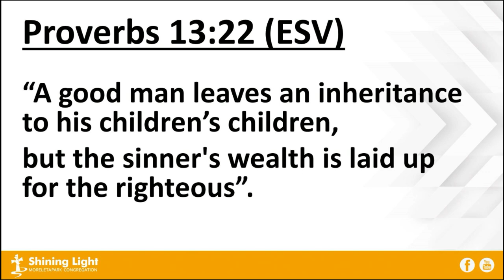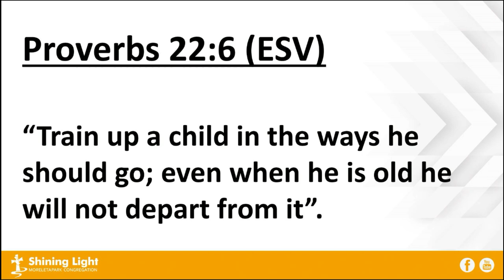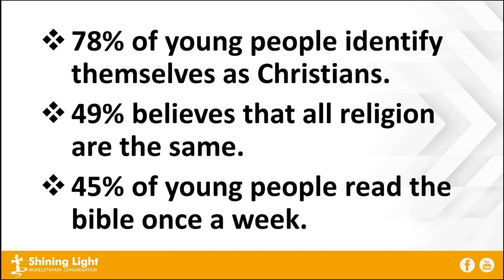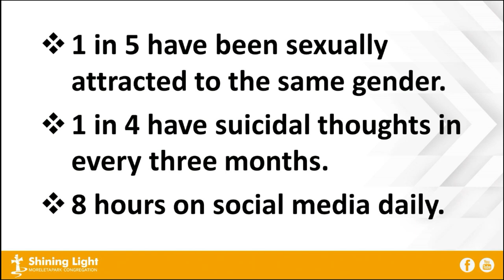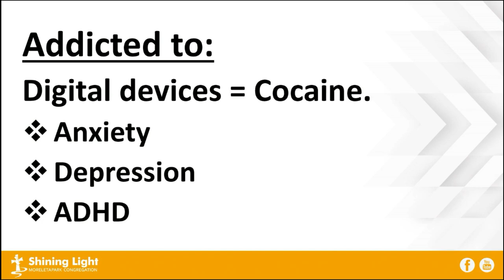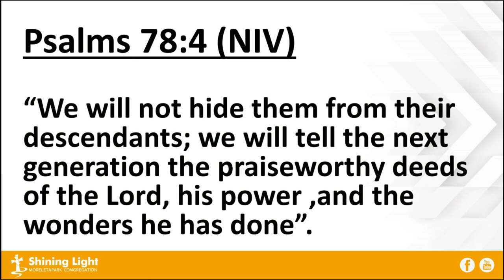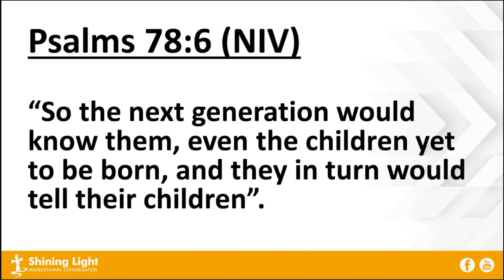10 July '22 @ 10:30 | Generational Transformation | Kgomotso Seanego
Assisting the next Gen